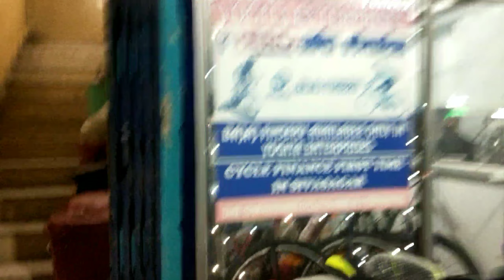Way To Sivasagar 😀 Finally শিৱসাগৰ আহি পালোঁ 🔥|| Sivasagar Vlog-1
Way To Sivasagar 😀 Finally শিৱসাগৰ আহি পালোঁ 🔥|| Sivasagar Vlog Ep-1 , Assamese Vog 🌼

আশা কৰোঁ আপোনালোকে ভিডিও টো চাই ভাল পালে‌ , আপোনালোকৰ এটা এটা লাইকে মোক আগুৱাই যোৱাত বহুত উৎসাহ দিয়ে , সেয়েহে সকলোকে অকণমান মৰম আৰু সহাঁৰি আগবঢ়াব বুলি আশা ৰাখিলোঁ।
                                               ধন্যবাদ। ❤️🙏🏼